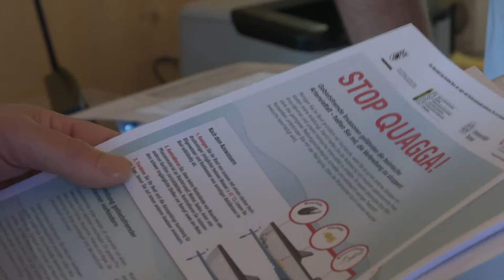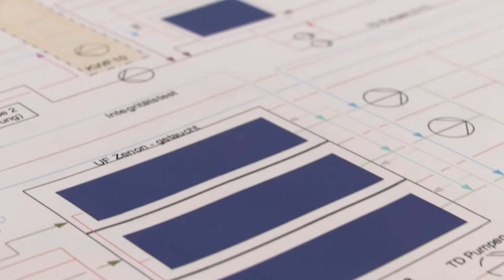INFOété : Ökologische Infrastruktur [3] / Telebielingue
Die Mobilität von Tieren wird durch kommunale Vorschriften und individuelle Initiativen behindert. Wie kann dieses globale Problem angegangen werden?

Bericht: Quagga-Mmuschel
Interview: Schweizerisches Bundesamt für Naturschutz